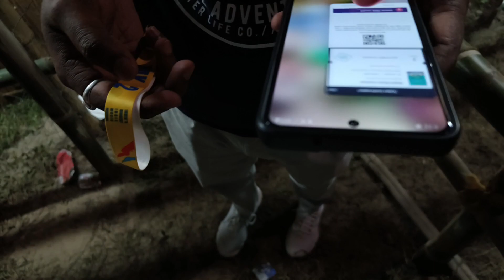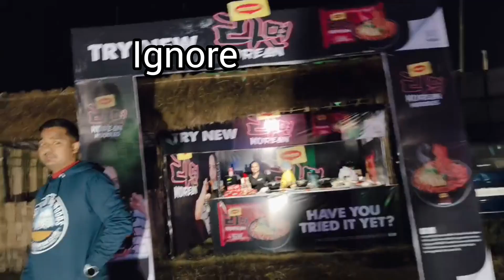MMF 2023// Tickets,Car Parking, Apong, Pura Mas-Leta, Chicken - Pork Hokolu Buror Dam??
MMF 2023// Tickets,Car Parking, Apong, Pura Mas-Leta, Chicken - Pork Buror Dam??